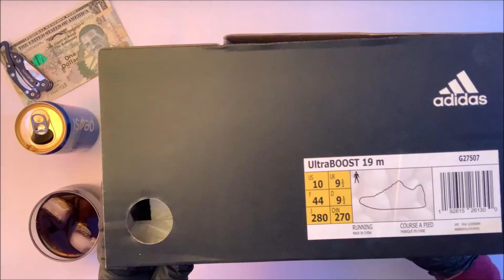Best adidas UltraBOOST ever! ASMR Tapping Scratching Shoes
adidas UltraBOOST 19 Legend Earth/ Collegiate Royal
Watch Before You Buy!

Run in comfort in this cushioned, flexible shoe.
Boost cushioning supplies comfort.
Upper is engineered for flexibility, breathability and a smooth fit.

Model: adidas UltraBOOST
Jarico Music by LoveLight Mag.